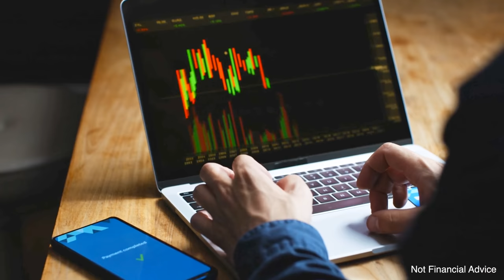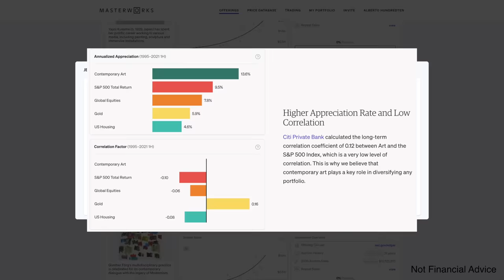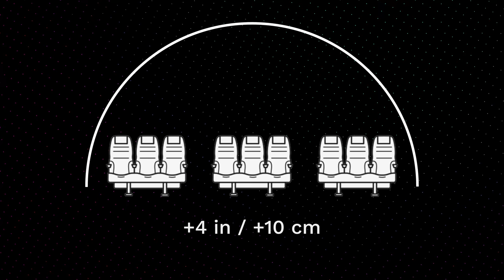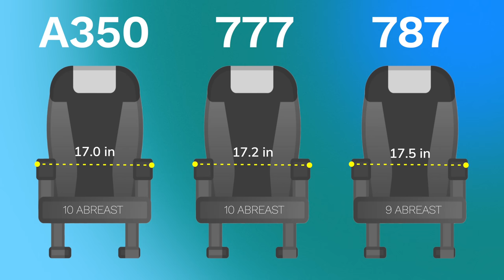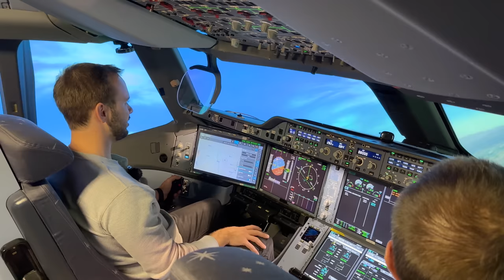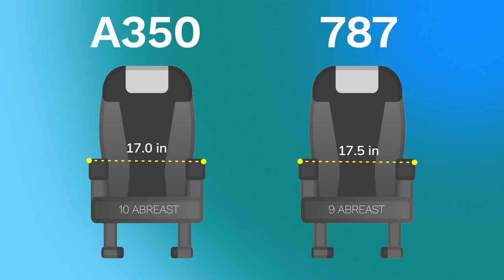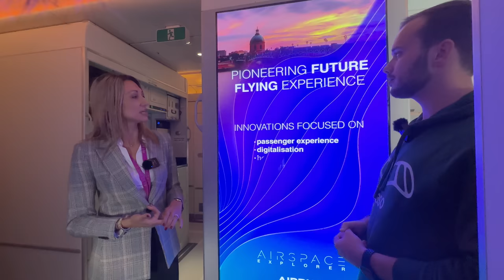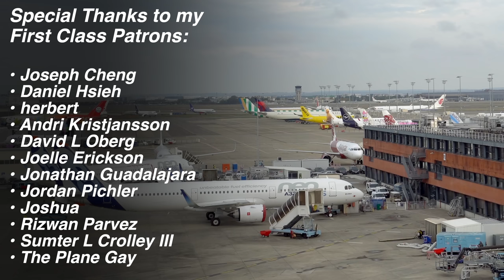The Truth About the New A350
Skip the waitlist and invest in blue-chip art for the very first time by signing up for Masterworks

Purchase shares in masterpieces from artists like Pablo Picasso, Banksy, Andy Warhol, and more. How Masterworks works:
- Invest, hold shares in works or trade them in our secondary marketplace

Chapters:
Intro - 0:00
The New A350 - 2:35
Trying 10 Abreast - 3:55
The A350 Master Plan - 5:06
But What About Mainliners? - 7:16
The Benefit of Staying 9-Abreast - 8:35
Additional Anecdotes - 9:51
A Wholistic Approach to Comfort - 11:20
Continued Innovation - 12:14
Outro - 13:34

The 2022 Farnborough Airshow was supposed to be a moment of triumph for the aviation world. The show was being held for the first time since COVID, and it brought some big orders and spectacular flying displays. But despite the fanfare, many Airbus loyalists walked away with a sour taste in their mouth. During the show, it was announced that the A350 was being updated, and not in a good way. Specifically, its cabin’s been redesigned to accommodate 10 economy seats per row - up from the 9-abreast layout that’s common today.

In a world where Airlines continue to pack more and more seats on planes, the A350 has been salvation. It’s remarkably roomy, even in coach. But now, Airbus appears to be caving to the high-density trend & sacrificing comfort in the process. However, I’m here to tell you that reports of the A350’s demise have been overblown. In reality, this change won’t impact comfort in the ways you think. And In fact, a 10 abreast A350 could be a really good thing for passengers. Let me explain…